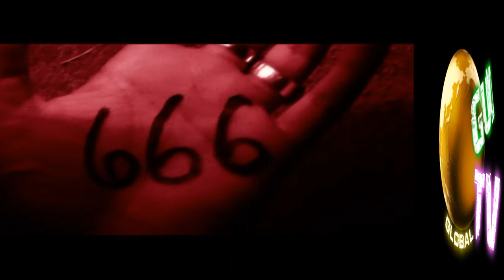GULLY TV LIVE PA.DRE. FEAT. STEPH STREETS ALFEE&GOO MUSIC VIDEO